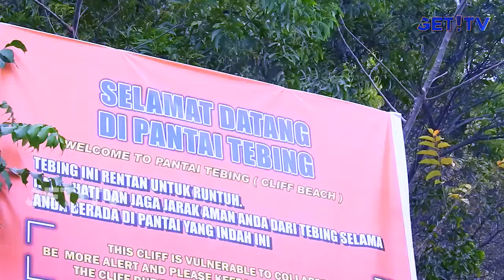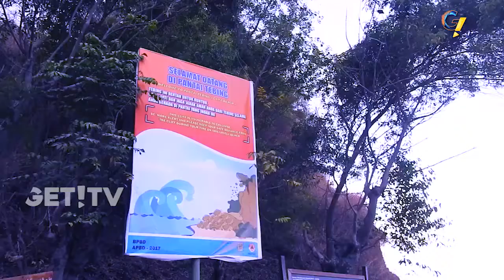GET! NEWS : 3 BALONKADA BERPELUANG LOLOS DI PILKADA LOBAR